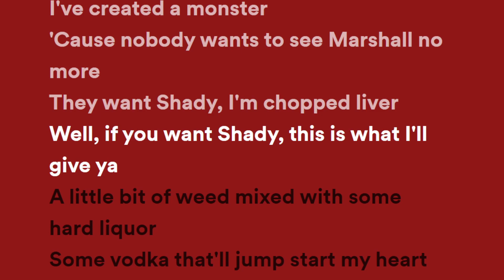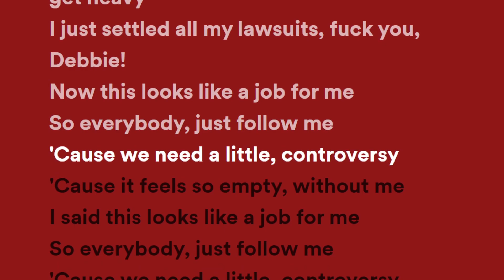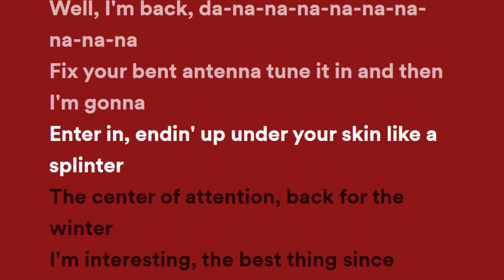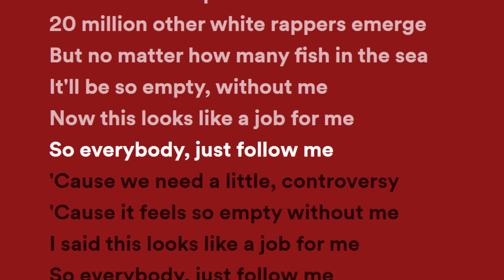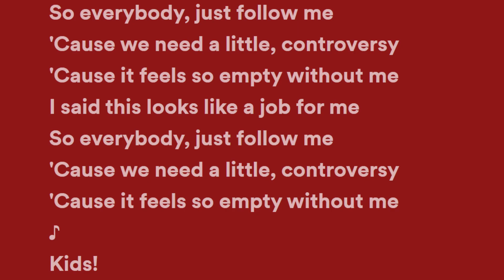Eminem - Without Me (Lyrics)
Hi, shameless plug. i would like to announce that i have created a second channel that is non music related. On it i will be upload twitch vods and clips of Valkyrae and possibly other streamers so if you are interested or just want to support my other projects link is Thank you.